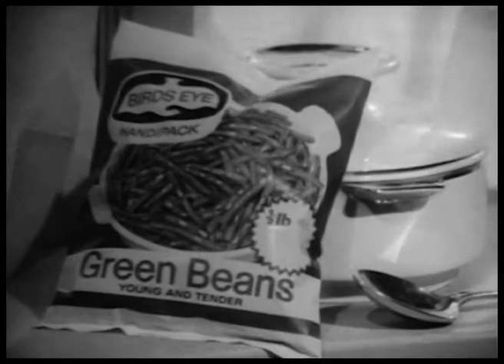Birds Eye Country Beans Ad Winter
“Land lies fallow in Birds Eye country, but in a few short months the fields will be full of young, green beans – Birds Eye Beans!”